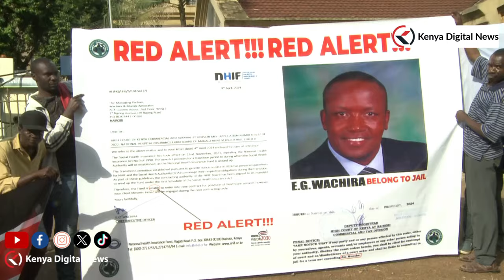NHIF CEO Wachira Kwisha! 'Resign or we come for you!' Bunge la Mwananchi warning over his conduct!!